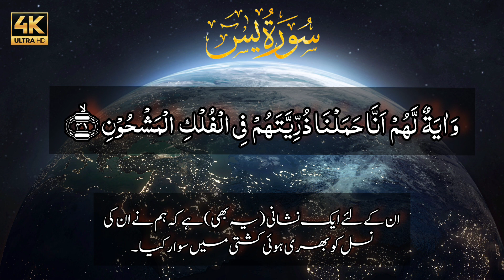Quran Pak Tilawat Surah Al-Yaseen Part 4 Best Voice Urdu Subtitles